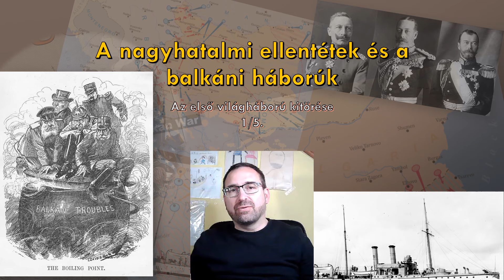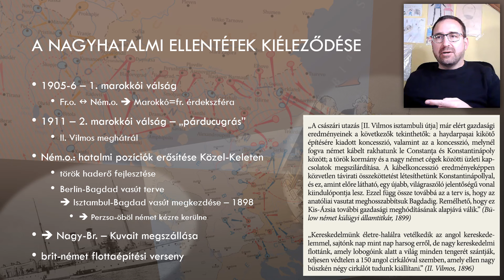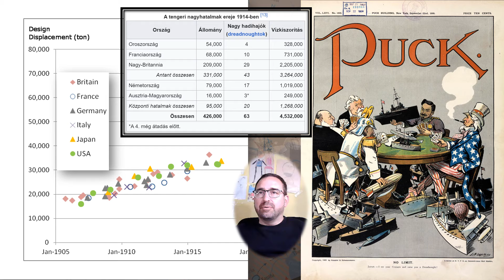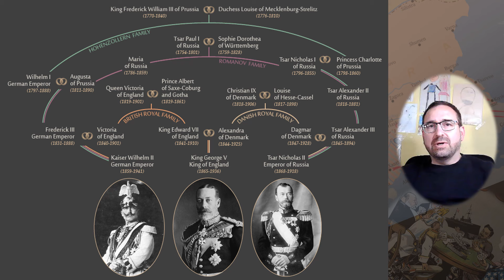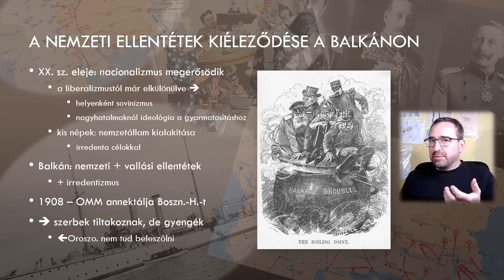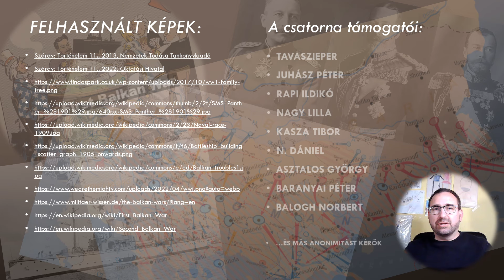Nagyhatalmi ellentétek és a balkáni háborúk - Az első világháború kitörése 1/5.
Száray: Történelem 11. tankönyv 9. anyagának magyarázattal ellátott ppt vázlata, melynek célja diákjaim és az érdeklődők otthon tanulásának támogatása.
A videóban található esetleges nyelvi és tartalmi tévedésekért elnézést kérek.
Hasznos időtöltést: Töttős Gábor

00:00 - Bevezetés
00:50 - A nagyhatalmi ellentétek kiéleződése
09:51 - Az angol-német flottaépítési verseny
15:09 - Az európai uralkodók rokoni kapcsolatai
17:40 - A nemzeti ellentétek kiéleződése a Balkánon
24:45 - Az első és második balkáni háború
30:33 - Térképelemzés - balkáni háborúk
35:48 - Források és köszönetnyilvánítás